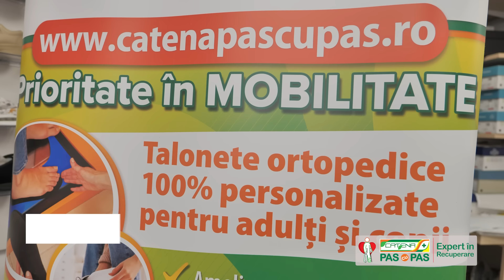Cum acționează talonetele ortopedice personalizate?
📍Unde îți poți face amprentarea plantară în vederea confecționării de talonete personalizate?
Procedura de amprentare plantară se realizează cu programare prealabilă, la Centrele de diagnosticare a tălpii Catena Pas cu Pas – Tehnică Medicală din București și Brașov.

👉 Solicită o programare pentru scanarea tălpii online aici sau ☎ telefonic la unul dintre centrele noastre de diagnosticare a tălpii